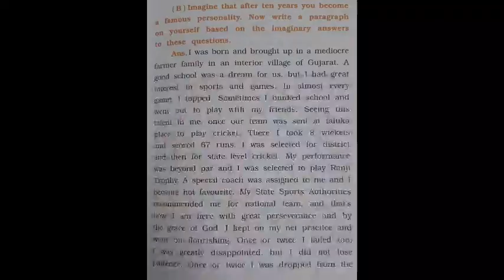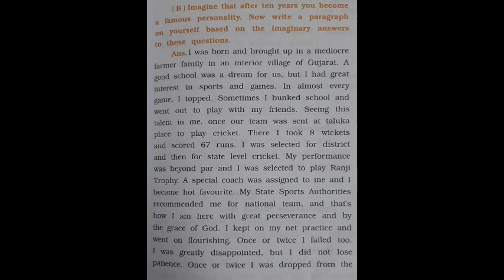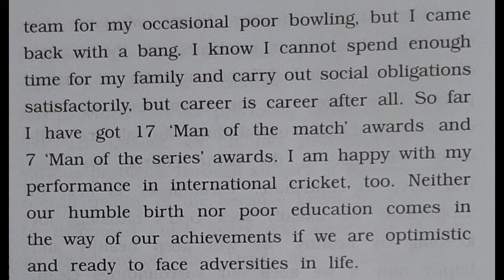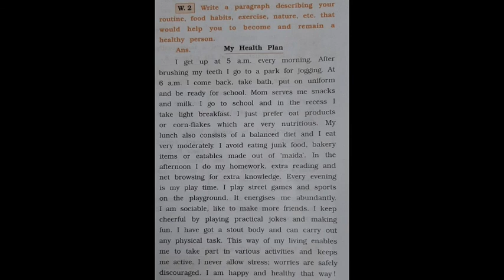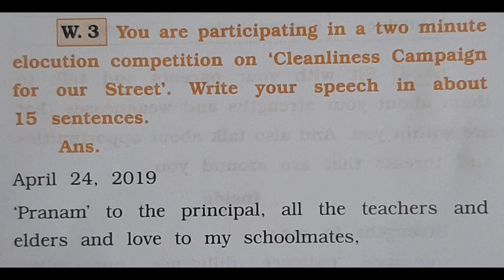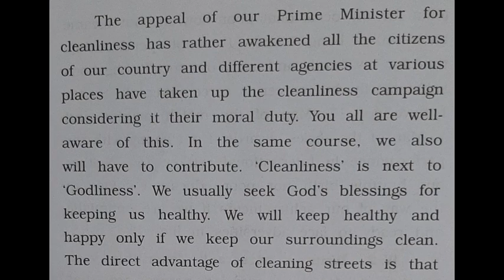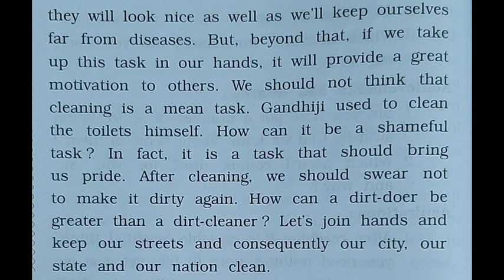Std 11 English(SL) by Jigneshsir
Composition - Paragraph n Speech